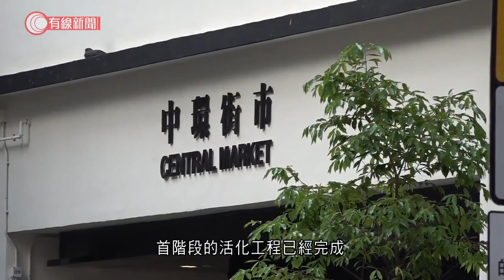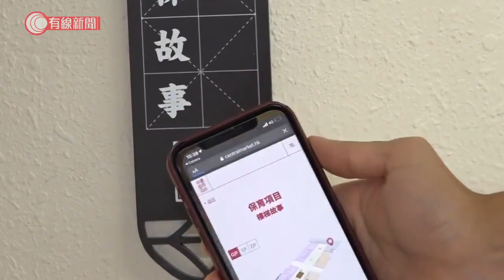中環街市完成首階段活化周一試業 新面貌保留開放式中庭 盼吸引市民食買玩 - 20210822 - 港聞 - 有線新聞 CABLE News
【有線新聞】有近180年歷史的中環街市完成首階段活化保育，星期一試業。大樓保留了舊建築特色，亦提供休閒空間，希望做到合買、合玩、合吃。活化後的中環街市保留了地下中庭開放式設計，同時亦有公眾休憩空間，行到累了想休息亦得，又可以用作街頭表演及大型活動。走進內部便會見到主樓梯，沿用了傳統「上海批盪」重新鋪設飾面。即使加裝了扶手，可逆轉的組裝模式也不會破壞樓梯結構。用了12年，這座有近180年歷史的三級歷史建築首階段的活化工程已經完成。活化後的中環街市在不同的位置也設置了這些二維碼，方便來到的市民掃描後可以了解更多。除了翻新之外，街市內亦有展板詳細記錄了由1842年以來中環街市的變化。華懋集團中環街市項目總監苗汝菁：「我們希望內容可吸引市民大眾來這裏，希望這裏是『合買、合玩、合吃』。」　約70個商戶星期一會在這新街市試業，項目強調新舊交融，會定期有不同的展覽，亦會為初創企業提供支援。

相關影片:
1. 港星旅遊氣泡爆破　新加坡港人感失望　指隔離期長短期內不返港 - 20210819 - 港聞 - 有線新聞 CABLE News
3. 雷頌德 與太太梁家玉談相識經過 愛護繼子是必要相處條件 大嘆96年與馮德倫組DRY演出無酬勞 與黎明合作感想「無人叫到佢做任何事」 天下第一Friend 訪問 中文字幕